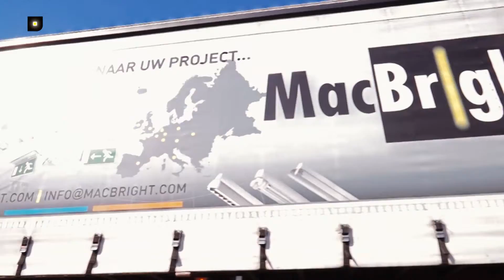MacBright bedrijfsfilm 2014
In opdracht van MacBright BV

Productie:
Moendo Audiovisuele Dienstverlening
Aardbeivlinder 130
4007 HB Tiel

Voice over:
Vivian Boelen